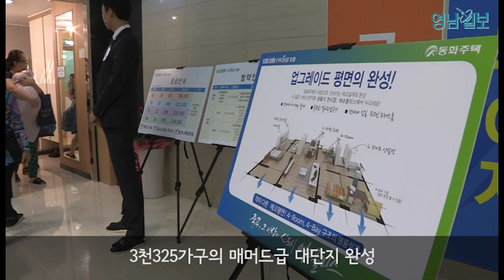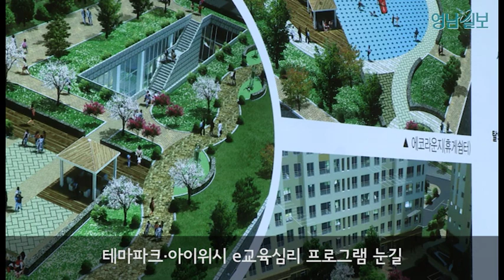동화주택, 서재 '동화아이위시3차' 분양...매머드급 대단지 완성